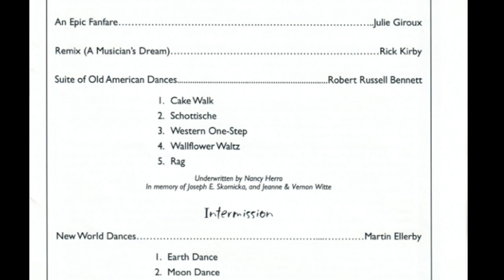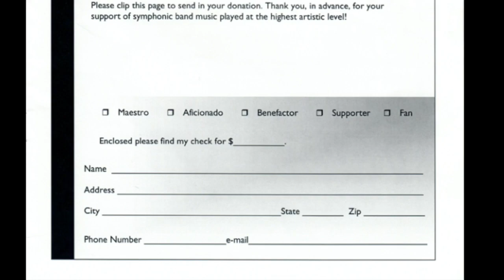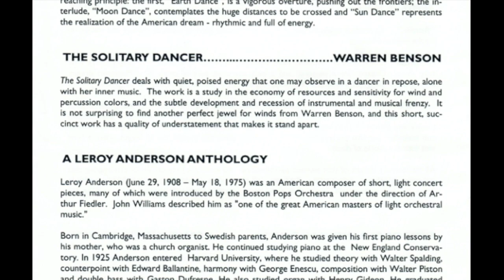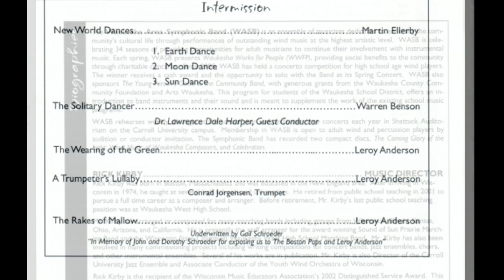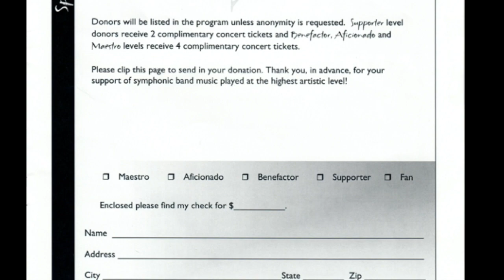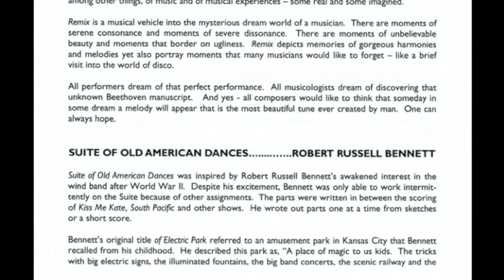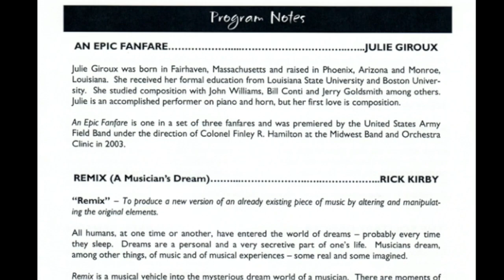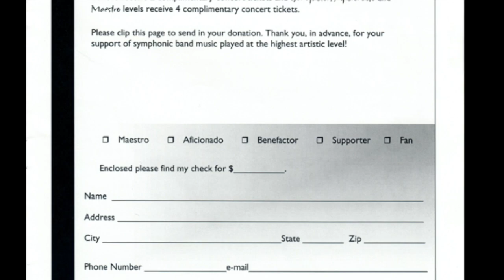Suite of Old American Dances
Suite of Old American Dances (Electric Park)
Robert Russell Bennett
    00:00  I. Cake Walk
    04:25  II. Schottische
    07:29  III. Western One-Step
    11:16  IV. Wallflower Waltz
    15:10  V. Rag
Performed by the Waukesha Area Symphonic Band
Recorded live November 14, 2010
Shattuck Auditorium - Carroll University

Program Notes:

Suite of Old American Dances was inspired by Robert Russell Bennett's awakened interest in the wind band after World War ll. Despite his excitement, Bennett was only able to work intermittently on the Suite because of other assignments. The parts were written in between the scoring of Kiss Me Kate, South Pacific and other shows. He wrote out parts one at a time from sketches or a short score.

Bennett's original title of Electric Park referred to an amusement park in Kansas City that Bennett recalled from his childhood. He described this park as, "A place of magic to us kids. The tricks with big electric signs, the illuminated fountains, the big band concerts, the scenic railway and the bid dance hall. One could hear in the dance hall all afternoon and evening the pieces the crowd danced to.”

The five movements of the suite reflect popular dances of the day, hence the name the publisher later supplied. (Bennett’s original title of Electric Park was never used.